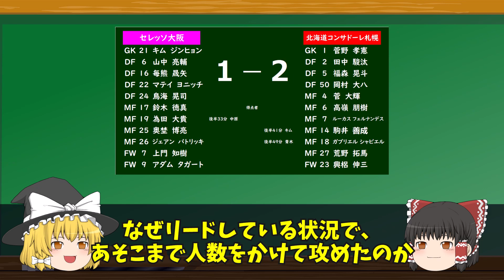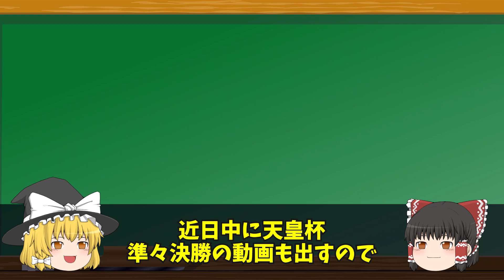【セレッソ大阪】Ｊ１第２８節北海道コンサドーレ札幌戦を振り返ろう！【ゆっくり解説】コンサドーレ 札幌 ミシャ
一時の勢いはどこへやら、公式戦３連敗となったセレッソ。
特にコンサドーレ戦、サンフレッチェとの天皇杯は、とても受け入れがたい、ショッキングな敗戦となりました。
振り返りたくなかったですが歯を食いしばって動画にしてみました。

試合内容が内容なだけに話したいことが多すぎて、今回はコンサドーレ戦のみとなります。次回、天皇杯準々決勝の動画を作りますので、ぜひご覧になってください。そこでも試合の振り返りとは別に、どうしてこうなったか？を考えてみようと思います。

やっぱり、走る・ハードワークの一辺倒って限界がありますよね・・・。
選手層も薄いし、補強も全然しないし。

（自己紹介）
2000年ころからセレッソのサポーターをしてるただのサッカー好きです。
少しでも多くの方にセレッソ大阪に興味を持ってほしいという思いで始めました。動画編集の腕が未熟すぎて、苦戦中です。
一丁前に戦術解説っぽいことをしていますが、ど素人なので間違った点もたくさんあると思います。ただの個人的な感想と思って聞いていただければ幸いです。
どうか暖かい目で見守っていただければと思います。